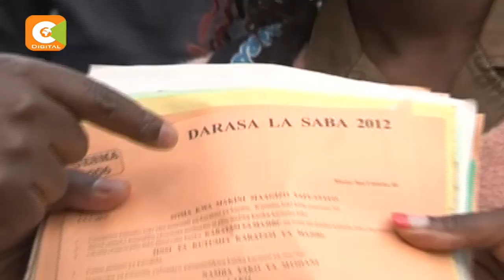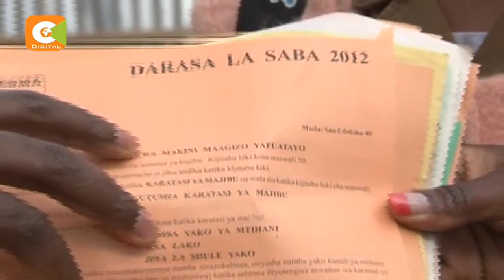Gov’t revokes Happy Land School, Nairobi operating license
Hundreds of pupils at happy land school in Nairobi are faced with uncertainty after education ministry revoked its operating license.  The school management is accused of flouting education act which bars education institutions from running holiday tuition programme. This, as four teachers were arrested in kikuyu town as they conducted holiday tuition at a private venue, as the crackdown on learning during the long holidays continued.